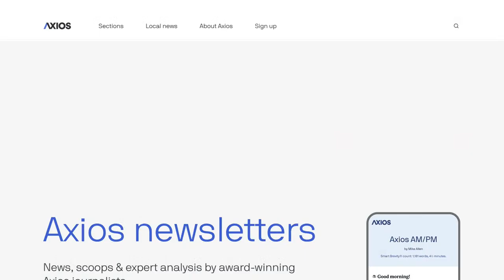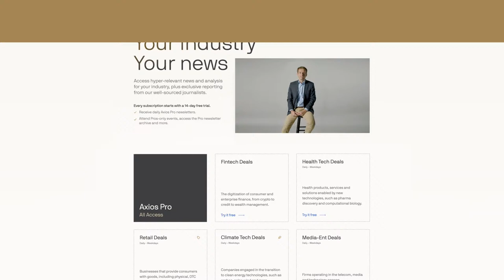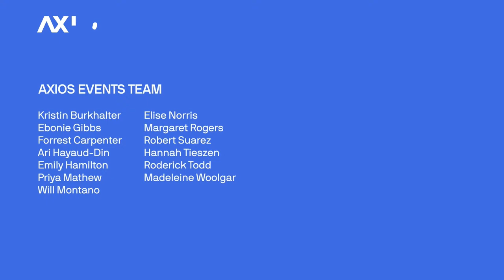A conversation on top U.S. climate priorities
Axios hosts a conversation examining the top priorities on the U.S. climate agenda, featuring White House national climate adviser Gina McCarthy and Center for Climate and Energy Solutions President Nat Keohane. This program has been pre-recorded.